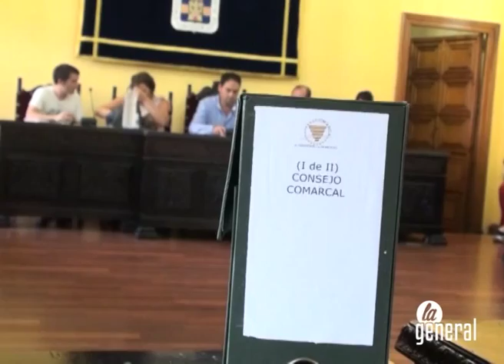Reparto de poder en la Comarca de Tarazona y el Moncayo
La Comarca de Tarazona y el Moncayo aprueba sus órganos de gobierno. Continúan las dos vicepresidencias, que siguen ocupando Waldesca Navarro y Pedro José Resano. Pocos cambios también en las delegaciones, que recaen en los catorce consejeros del PP. En la Junta de Gobierno está incluido el portavoz del PSOE.